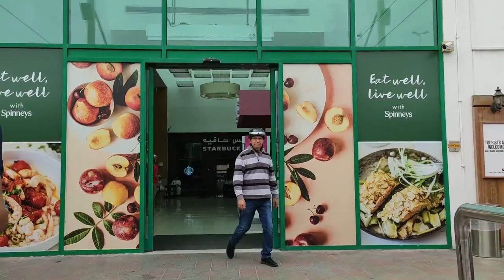AOR eCloudRunner Pro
AOR eCloudRunner Pro brings you power and comfort due to its inflatable tires and suspension!

Max Power: 350W
Speed (Max): 28 Km/h
Range: 30 Km
Max Incline: 15 Deg
Max Load: 120 Kg
Charging Time: 6h
Tire: 8.5" Pneumatic
Brake Light: Yes
Headlight: LED
Suspension: Rear
Cruise Control: Yes
Speed Mode: 2 Speeds
Gross Weight: 13.5 Kg